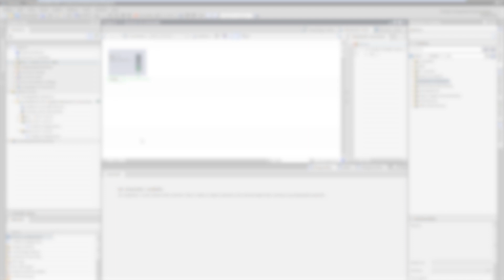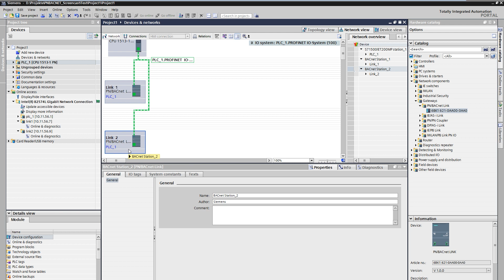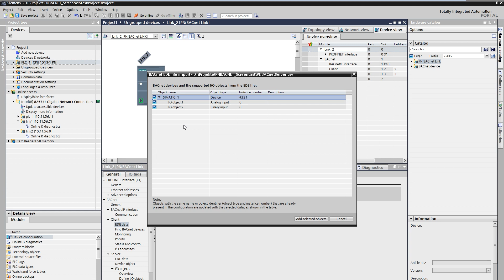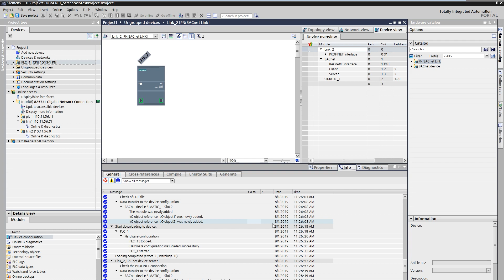PN/BACnet Link: Datenaustausch zwischen PROFINET und BACnet Netzwerken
Mit dem PN/BACnet Link ist es möglich PROFINET Netzwerke mit BACnet Gebäudenetzwerken zu verbinden und auf einfachem Weg Daten auszutauschen. In diesem Screencast wird die einfache Konfiguration im TIA Portal aufgezeigt.